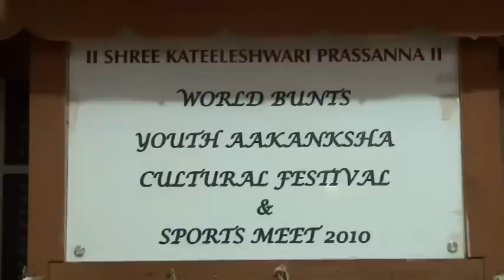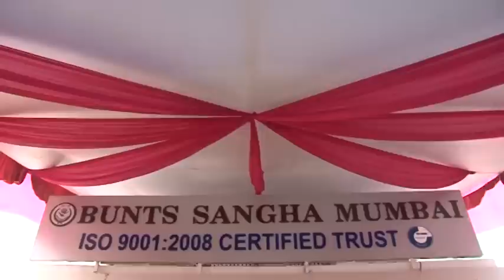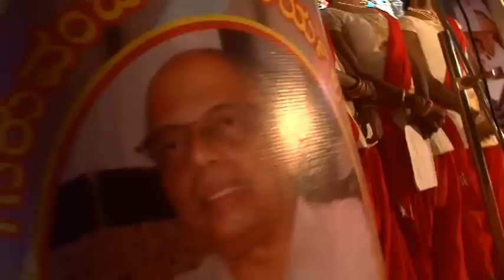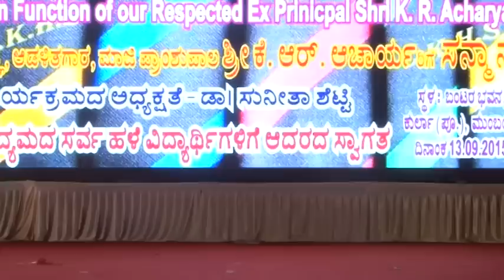CKHS EVENT 13TH SEPT 1